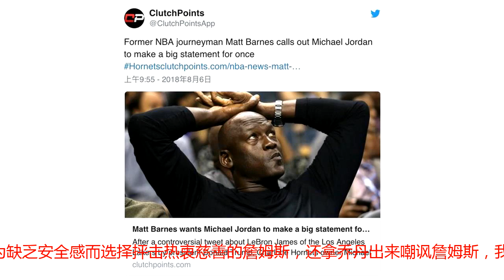一点远不如詹姆斯？前勇士恶汉痛批乔丹：为赚钱只会做好人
近日美国总统特朗普在社交平台上公开反击詹姆斯的新闻引起了不小的反响，包括各NBA球星、老板、都纷纷站出来替詹姆斯讲话，而特朗普在嘲讽詹姆斯时还特意提到了“篮球之神”乔丹，因为詹姆斯的一大目标就是追赶乔丹，而此番特朗普刻意提及乔丹，也算是要让詹姆斯“难看”。然而面对刚刚做完慈善的詹姆斯来说，他得到了无数的支持，而向来不愿意参与政治的乔丹则是通过发言人表示他支持詹姆斯和他的慈善事业，但即使如此，乔丹也仍旧受到外界不少的质疑。前勇士球员马特·巴恩斯便在社交平台上痛批乔丹，他说道：“除了卖高价的篮球鞋，让很多年轻的小孩为此斗殴甚至厮杀（有出现因为AJ而年轻孩童被杀的事件），但乔丹从来没有站出来做过任何事，从来没有为一直在支持他的人说过任何的话！特朗普就是一个反面的教材，他会因为缺乏安全感而选择抨击热衷慈善的詹姆斯，还拿乔丹出来嘲讽詹姆斯，我认为这个时候的乔丹就应该有所反应，毕竟有太多人喜欢他，买他那贵死了的球鞋！”但对于乔丹来说，他一直对于政治都保持着中立的状态，他或许是不愿意参与，只想过好自己的生活，或许也是不希望去得罪任何一方，安心的做好自己的生意，但乔丹的生意已经远超大多数NBA球员，他